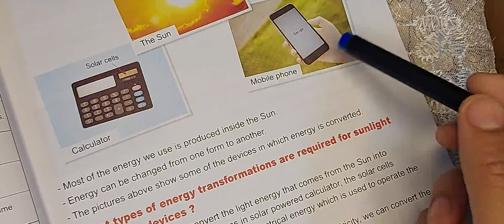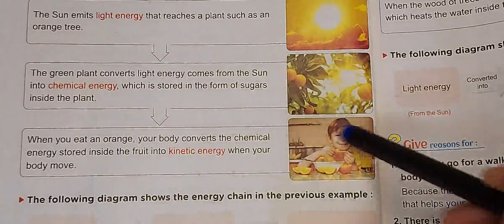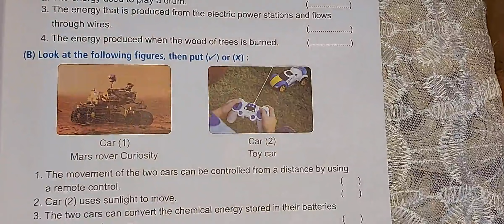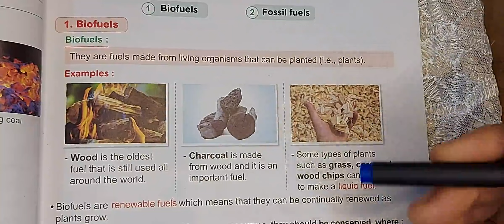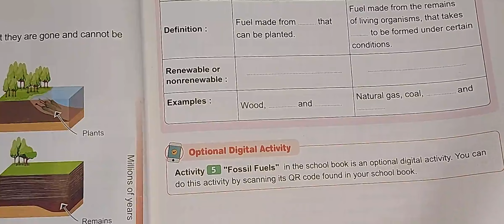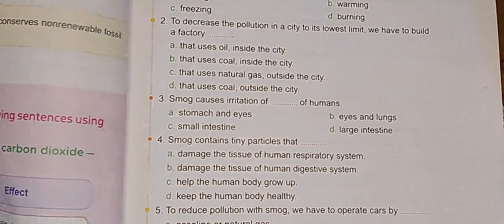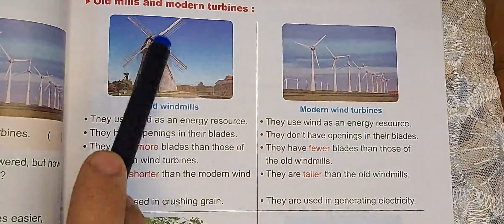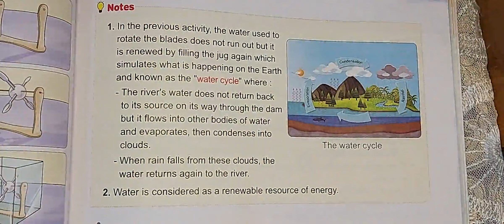Prim 4 final revision 2nd term-Unit.3